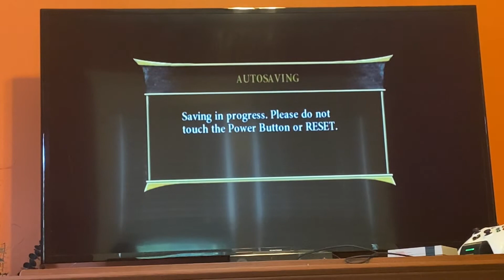Mortal Kombat Armageddon - Scorpion - Max Difficulty